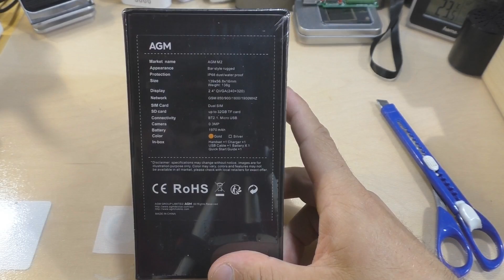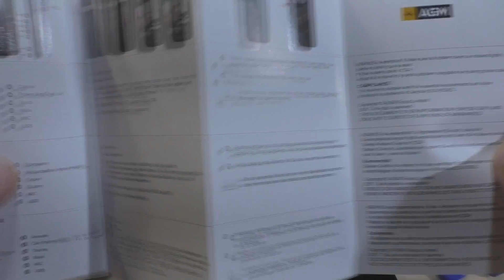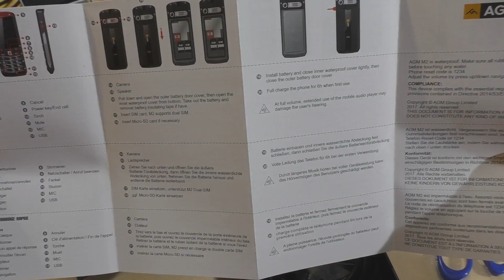AGM M2 - Латуха рассказывает (распаковка + изучение)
Смотрим! (без комментариев)